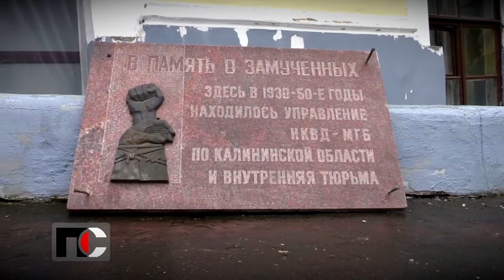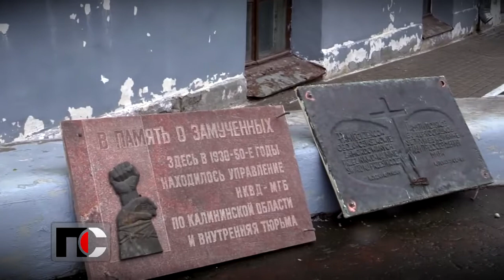Патрульная служба - 2020.05.12